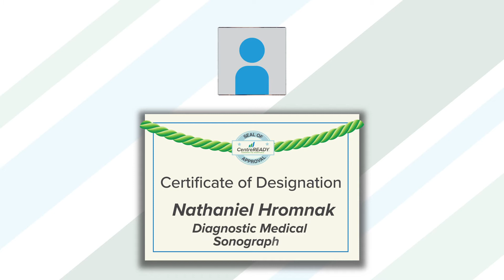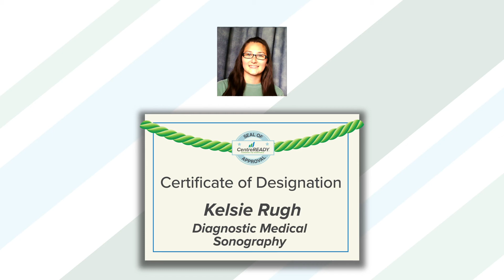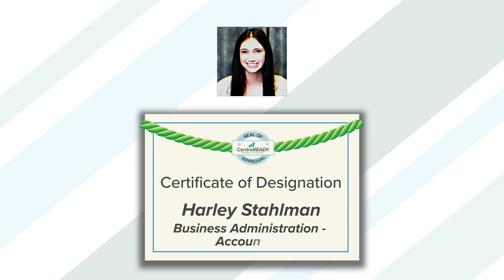CentreREADY Graduation 2021 - South Hills